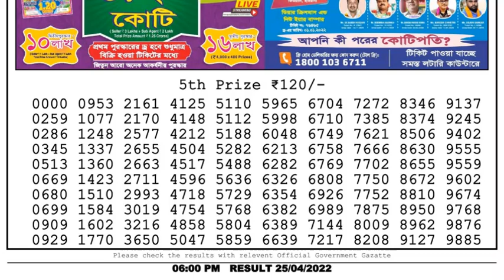Dear Lottery Sambad 6pm today 25.04.22 Nagaland State Lottery Result